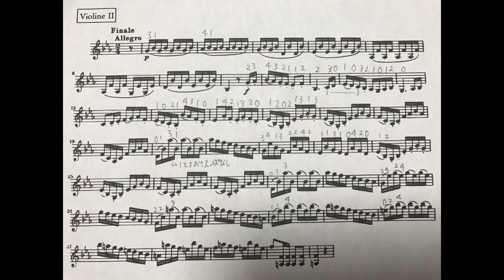【バイオリン講座28】移弦の仕方をモーツァルト交響曲39番フィナーレ第2バイオリンパートを使って解説！（オーケストラ・スタディ）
私はアマチュアオーケストラに所属の生徒さんたちもレッスンさせていただいているのですが、
皆様から「オーケストラでの自分のパートの指遣い（フィンガリング）をどう決めたらいいか分からない」、「テレビでプロオケの演奏を見ながら決めているが映ったところしか指遣いが分からない」、「2ndバイオリンはメロディじゃないのでどう弾けばいいか模範演奏もなく、不明な点だらけ」といったお悩みをよくいただくようになりました。

オーケストラのフィンガリングやボウイングは楽団によって異なることも多いですが、まず初めに自分で考えて譜読みをするうえで重要なポイントについてお話しました。他にもいろんな案があると思いますが、まずは合理的に。低リスクで音程の取れて且つ音楽的にフレーズを切ってしまわないようなフィンガリングを提案しました。

オランダのアムステルダムにて2ndバイオリンをずっとやっていた関係で2ndバイオリンびいきな投稿になるかもしれませんが、よかったらこういった動画も参考にしていただければ幸いです。